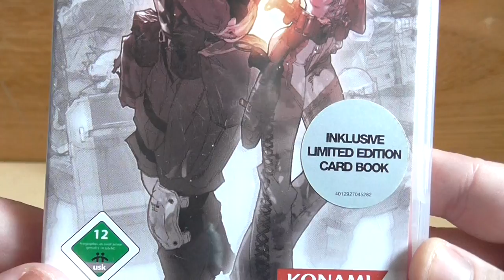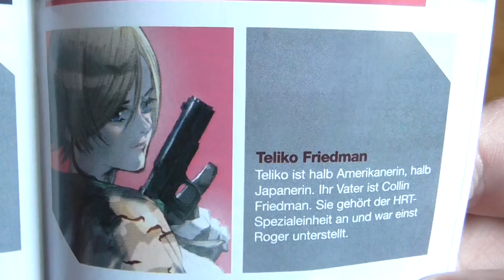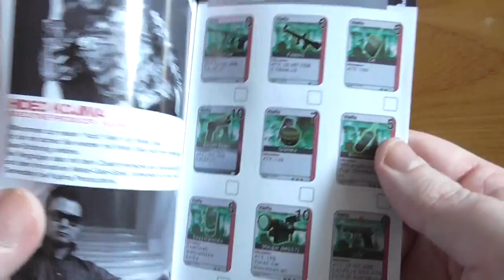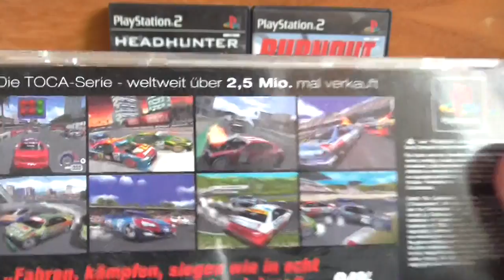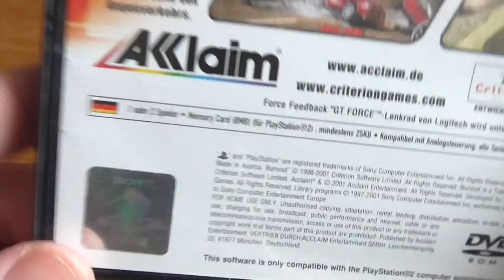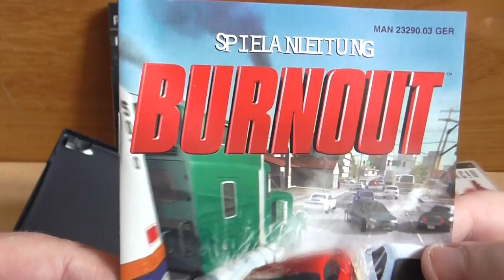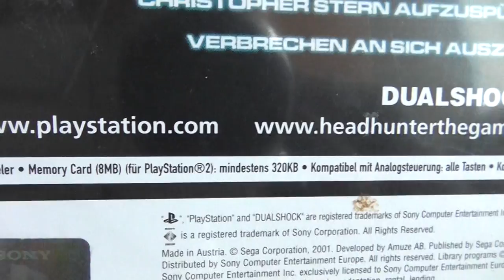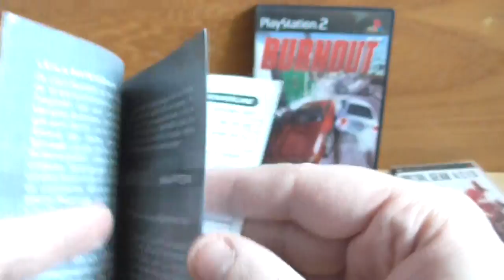Unboxing Medimops Paket Videospiele